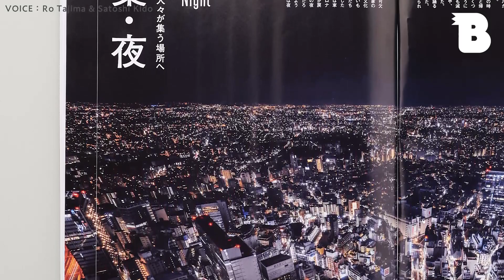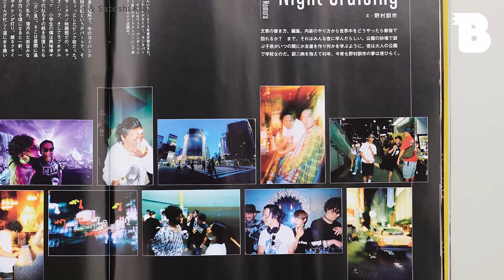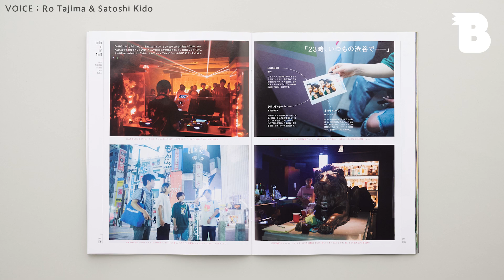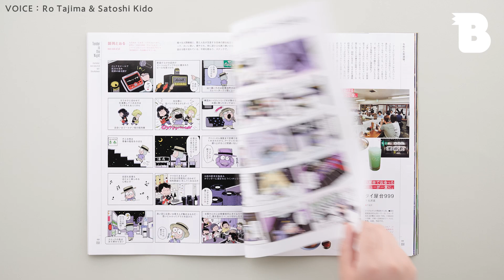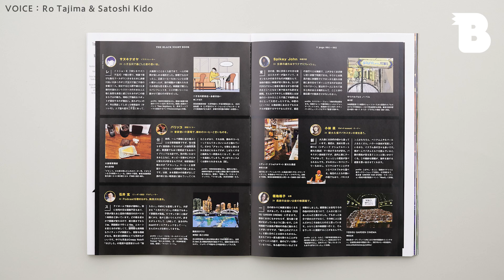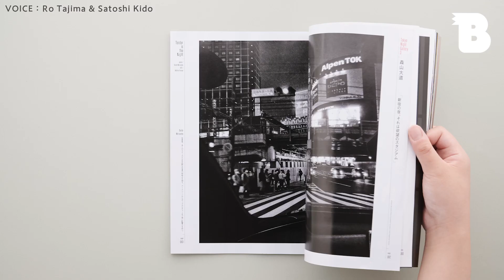【8/16発売】BRUTUSがもっと面白くなる裏話｜No.968 特集・夜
2022年8月16日発売

いつからだろう、夜が窮屈になったのは。日が落ちた夜だからこそ生まれるクリエイティブ、夜にしかない居場所のことを、今こそ覚えておきたい。スポーツ、酒、エンタメ、アクテビティ……。夜をたのしむ達人たちは、なにを思い、なにをして過ごしているのだろう。今号のブルータスは彼らとともに、東京の夜を巡ります。物語が生まれ、人々が集う場所へ。

□BRUTUSについて
ポップカルチャーの総合誌『BRUTUS』のYouTubeチャンネルでは、世の中のさまざまな“偏愛”を探して動画を公開しています。